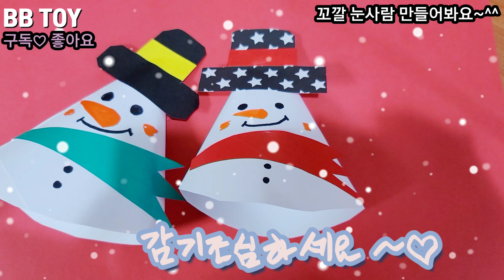종이접기 눈사람 크리스마스 겨울 트리꾸미기 origami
삐삐친구들  엄청쉬운 눈사람 만들어봐요